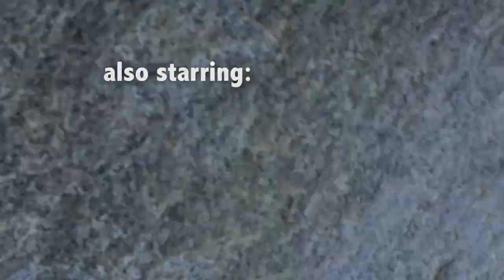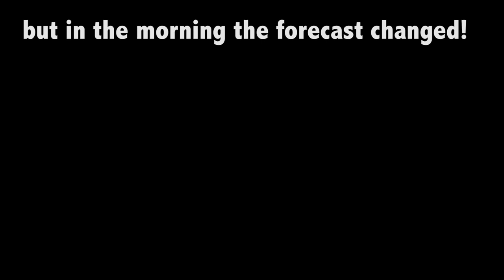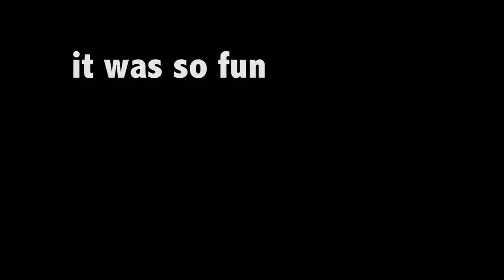Climbing The Nose on El Capitan with The BADGER and the WOLVERINE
Four days on the wall and we managed to climb our way up the most famous big wall climb in the world, the Nose of El Capitan. Really great time up there with Luis aka "The Badger". Despite nearly turning back due to rain in the forecast, we pressed on and made it to the top.

Also check out the video of the German superstar professional climbers Alex and Thomas Huber climbing the Nose, they held the speed record for the route for some time, clocking in at 2 hours 45 minutes for the entire route. This is the clip I used for the king swing, with my face overlaid.

Filmed on Olympus E-M10 and iPhone 6